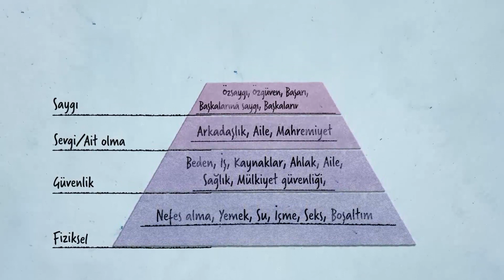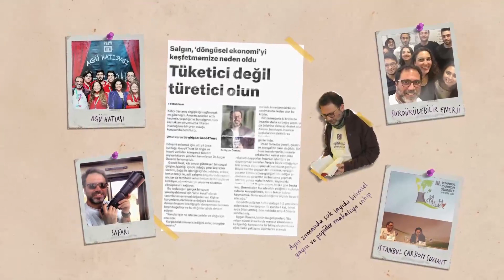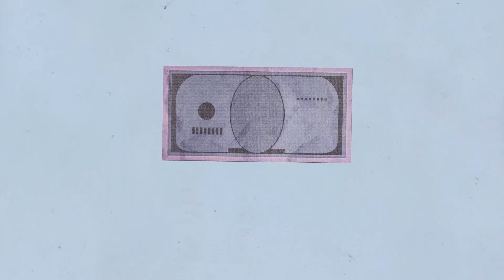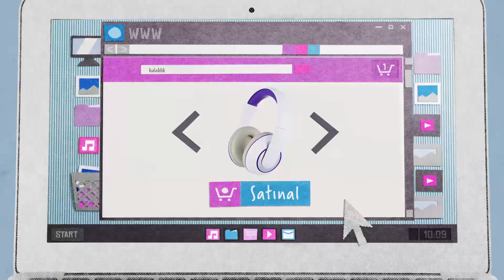Dünya Kadar Sade: Alışveriş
Hayatını sadeleştirmek için çıktığı yolculukta alışveriş alışkanlıklarını da daha akıllı yönetmek isteyen Belçim Bilgin'e bu sefer ki yolculuğunda Levent Küey ve Uygar Özesmi eşlik ediyor. Tüketim alışkanlıklarında sadeleşme ve akıllı alışveriş üzerine keyifli paylaşımların yapıldığı DünyaKadarSade’nin 3. bölümü “Alışveriş” şimdi yayında!